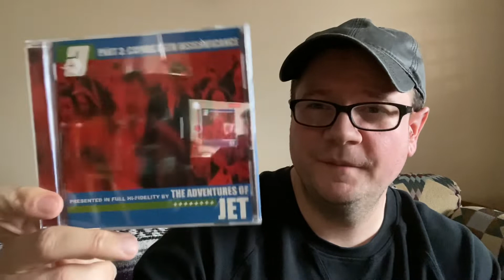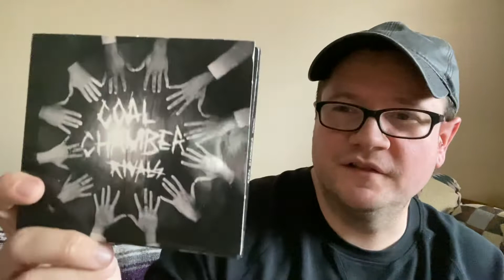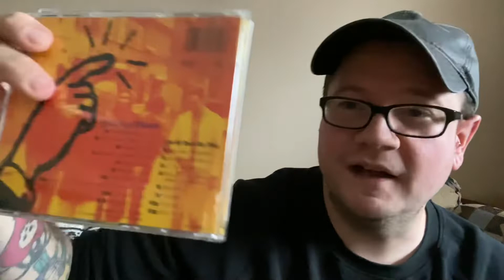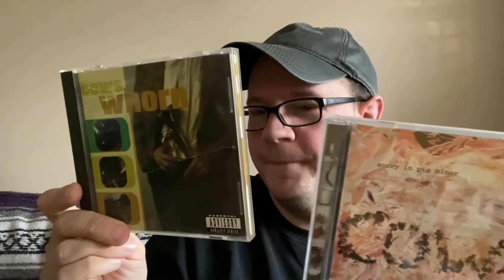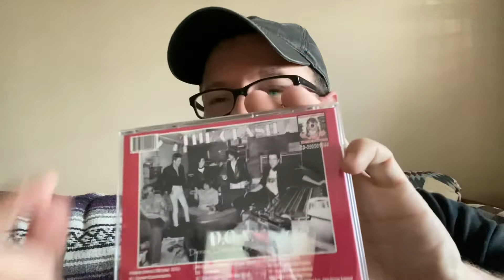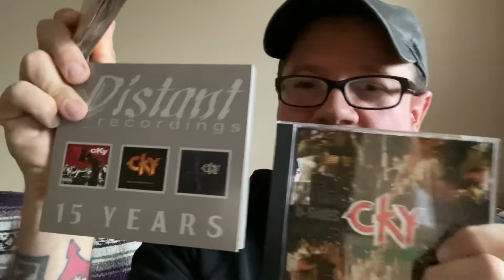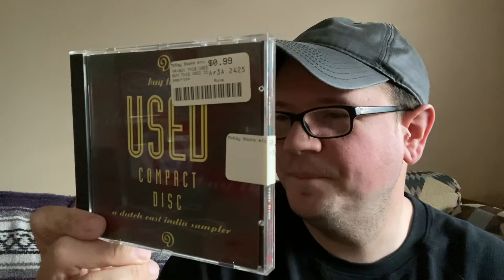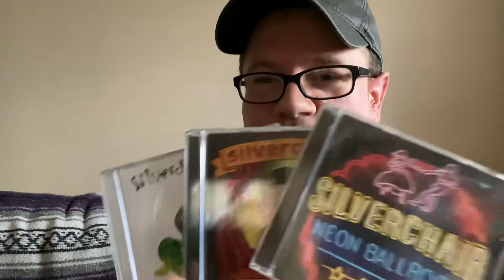Sharing some of my music cd collection video #2 (punk, metal, soundtracks) 2/15/22